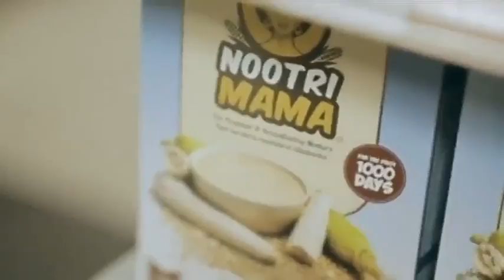Rwanda in bid to end malnutrition and stunting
Amid difficulties and setbacks attributable to civil wars, poverty and the underlying prolonged drought. Rwanda eyes ending malnutrition, stunting and infant mortality through public-private partnership with Africa Improved Foods, Royal DSM, FMO Dutch development bank, IFC, World Food Programme, the World Bank Group and more. A report on Rwanda by WFP shows that stunting in five year olds dropped to 36.7 per cent in 2015, from 43 per cent in 2012.